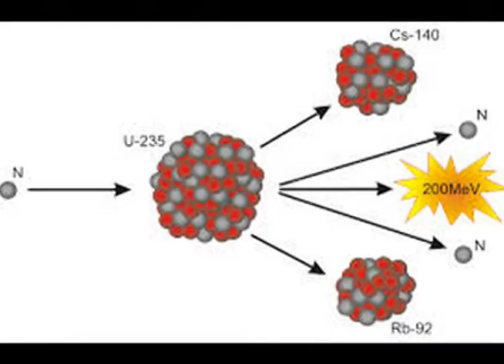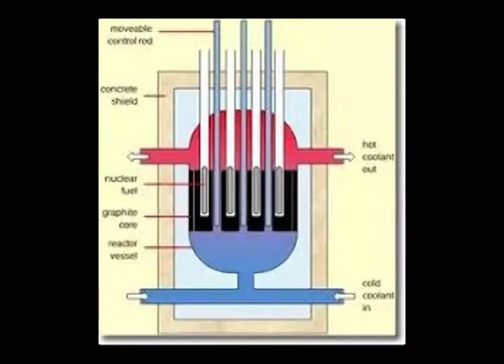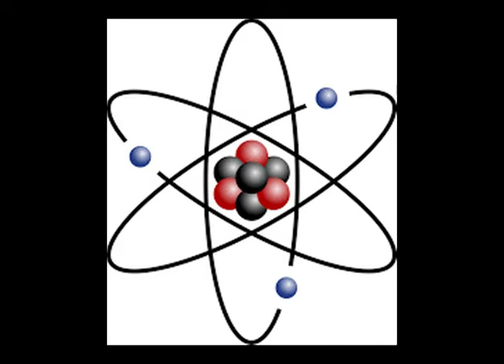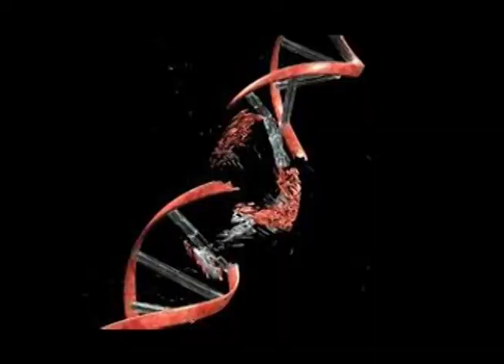இன்று நாம் nuclear power plant பற்றி பாா்க்கலாம்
TODAY WE CAN SEE ABOUT THE NUCLEAR FISSION